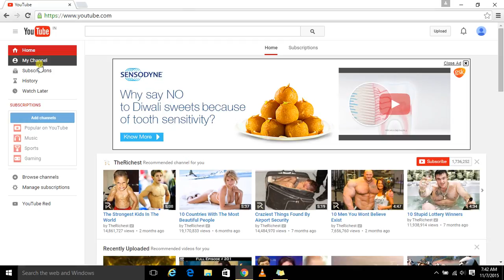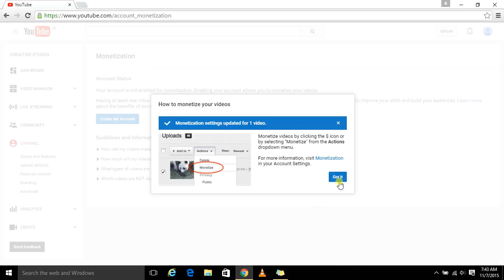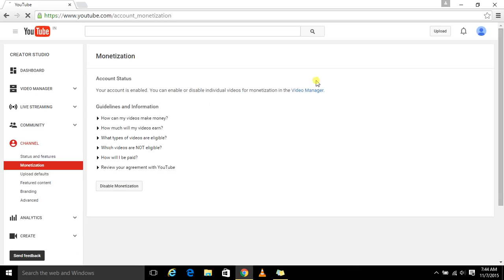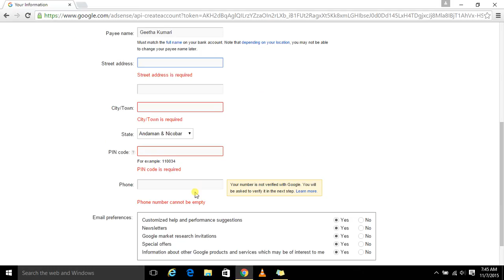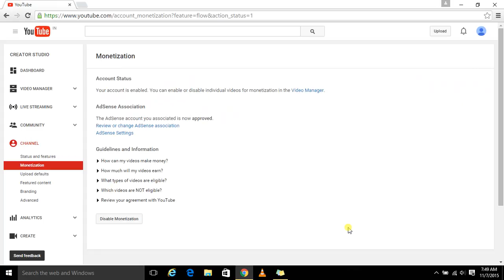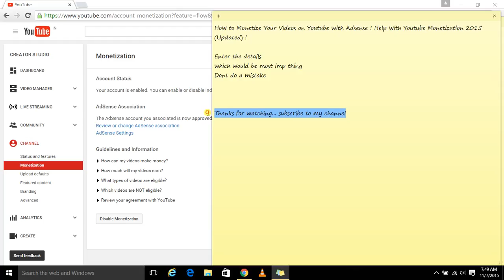How to Monetize Your Videos on Youtube with Adsense ! Help with Youtube Monetization 2015 Updated